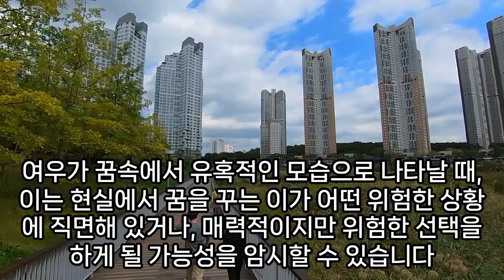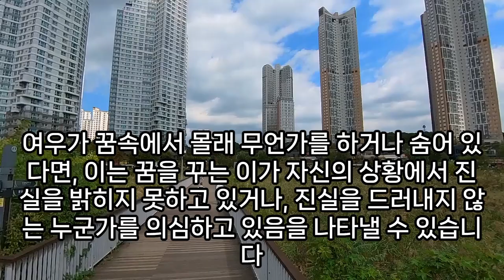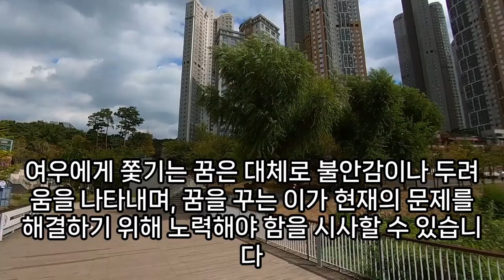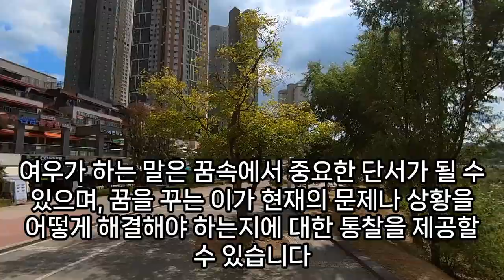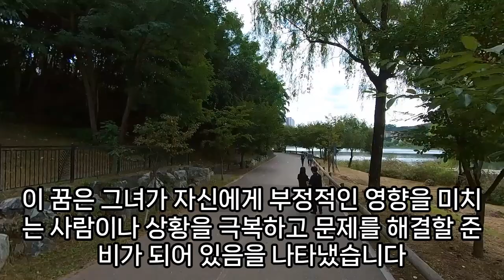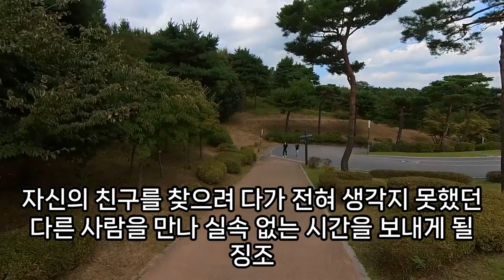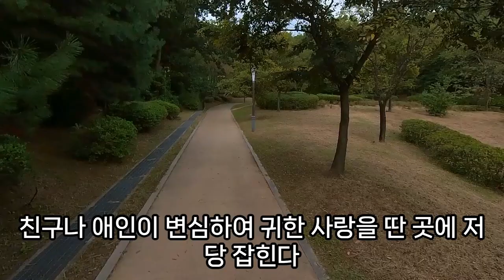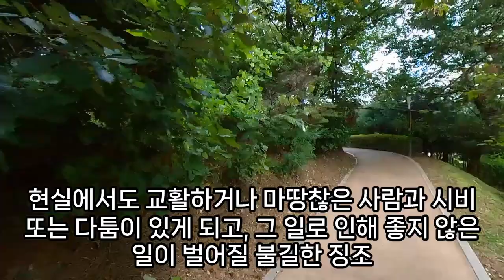여우 꿈해몽, 여우 나오는 꿈풀이, 여우 쓰다듬는 꿈, 여우에게 물리는 꿈, 여우가 집에 들어오는 꿈, 여우 나오는 꿈, 여우 태몽, 예언, 예지몽